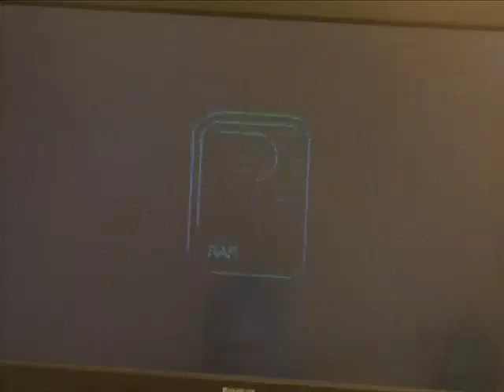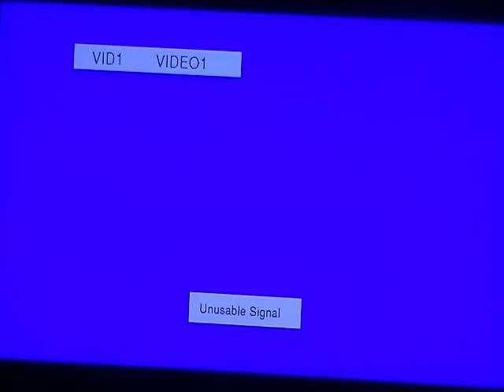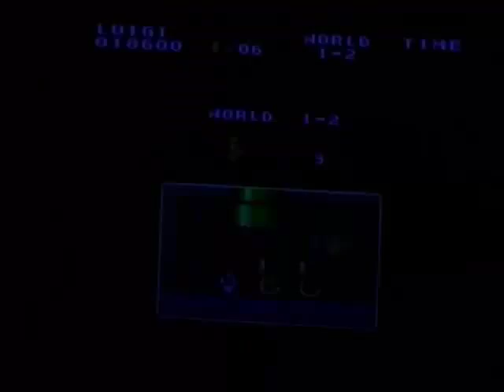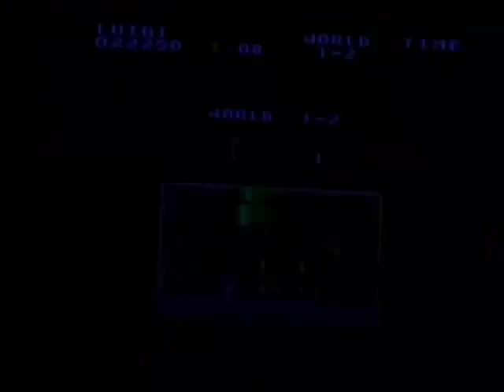afag, the lost episode part 1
long forgotten episodes. from here on I will show videos never meant to be, episodes forgotten to time,